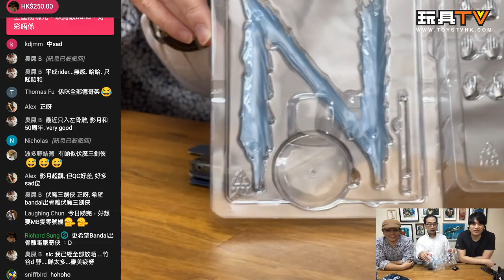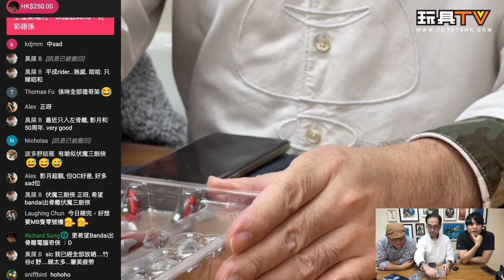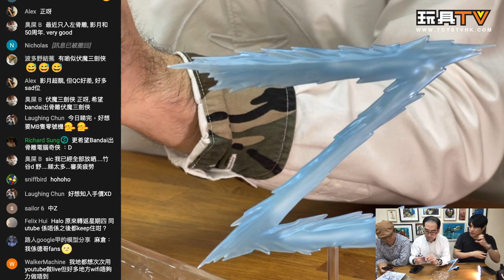「爆玩具」S.H.Figuarts Ultimate Z Alpha Edge Special Color Ver.